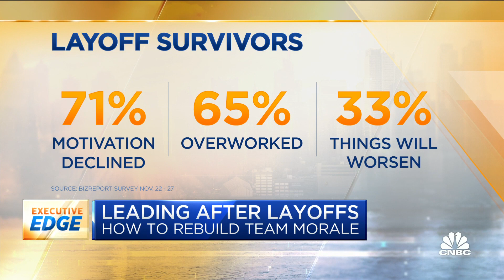Here's how to rebuild company morale post-job cuts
CNBCs Sharon Epperson reports on rebuilding team morale after company layoffs.